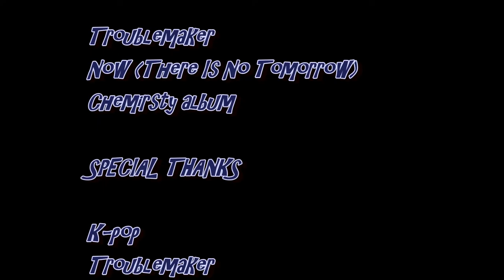Troublemaker - Now (There Is No Tomorrow) cover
Hey, it's been a while! Been busy like heck, but I plan on doing a lot of covers during Christmas Break (if I can, that is)!

*I DO NOT OWN PICTURES OR MUSIC, just my voice*